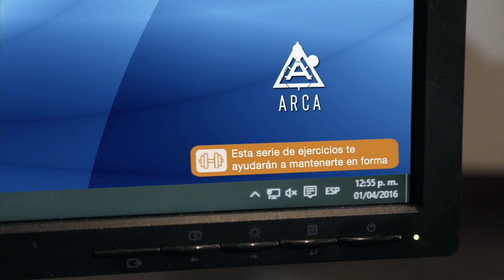HAZLO: Ponte en forma en la oficina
¿Casadx de estar sentadx horas frente a tu computadora? ¿No tienes tiempo para hacer ejercicio? Estos ejercicios te ayudaran a ejercitarte y desestresarte sin salir de tu oficina. ¡Ponte en forma, párate y hazlo!